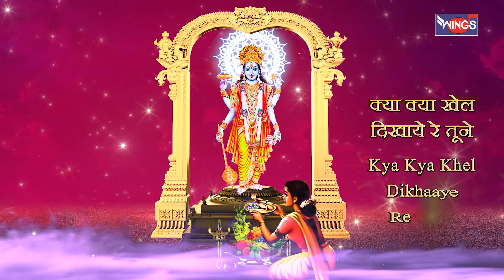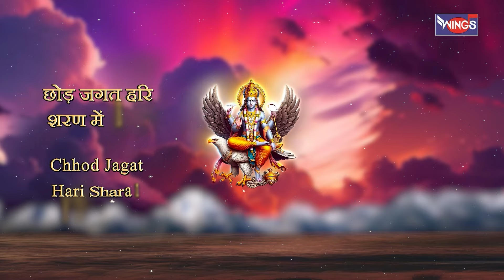Ab Kar Le Hari Se Preet Re | अब कर ले हरि से प्रीत रे | Vishnu Songs | Vishnu Bhajan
Credits:
Singer: Tripti Shakya
Lyrics: Sandeep Agarwal

Lyrics:
अरे बहुत निभा ली
अरे बहुत निभा ली प्रीत जगत से, अब कर ले हरि से प्रीत रे
तीन लोक में हरि से सच्चा. और नहीं कोई मीत रे
  अंतरा
बन के रहा जगत का हर पल क्या क्या खेल दिखाए तूने
जैसे जिसने तुझे नचाया वैसे ही नाचता जाए पगले
जगत रिझाने को ना जाने, गाए क्या क्या गीत रे
अंतरा
क्या खोया क्या पाया जग में, किसने साथ निभाया तेरा
जब जब भटका तू रस्ते से, किसने तुझको बचाया
है स्वार्थी जब हाल जगत का  हरि निभाए रीत रे
अंतरा
 अब भी वक्त सम्हल जा वरना अंत समय पछताएगा
चाहेगा हरि नाम तू लेना पर तू ले ना पाएगा पगले
छोड़ जगत हरि शरण में आजा हो जाएगा जीत रे